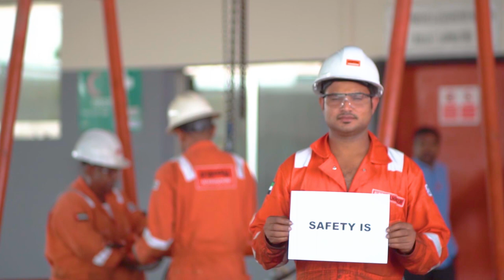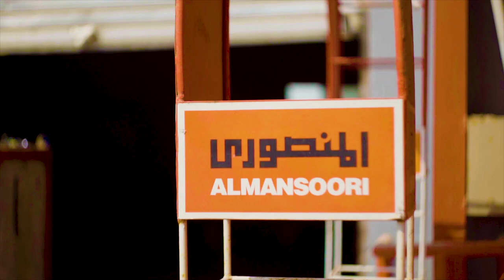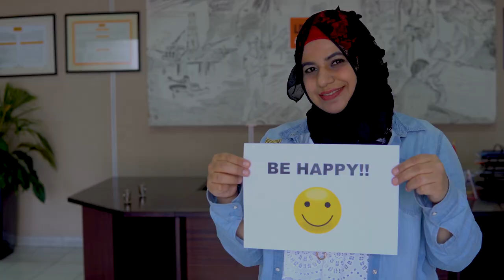2017 MSE Safety Video Winner